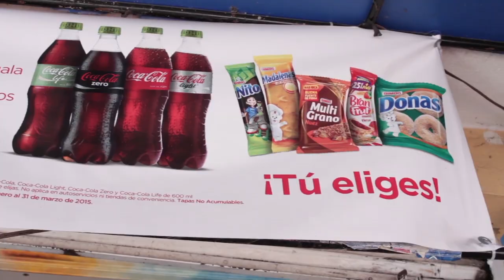¿Tú también te tragas su publicidad?